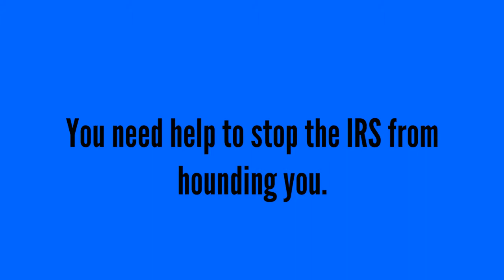National Tax Relief Inc 1 - 1-800-852-7902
NEED IRS HELP, TAX PROBLEMS? National Tax Relief is here to help you.